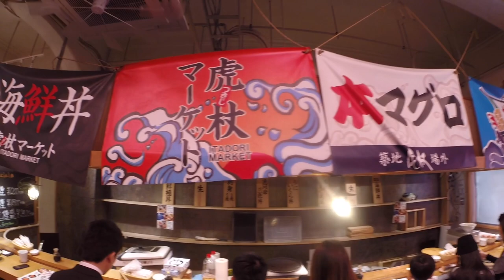Tokyo March 2018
Spending our summer vacation with verar family at Tokyo